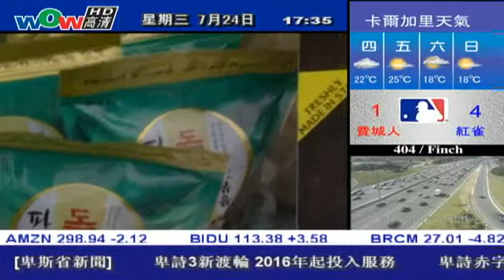0724 活在五點: Galleria 超市近期活動 (國）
0724 活在五點: Galleria 超市近期活動 (國）